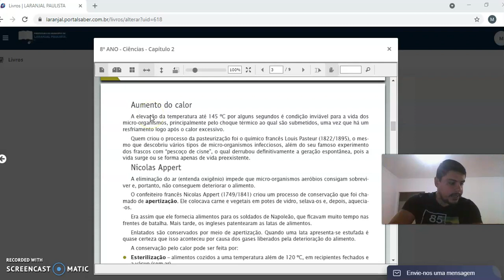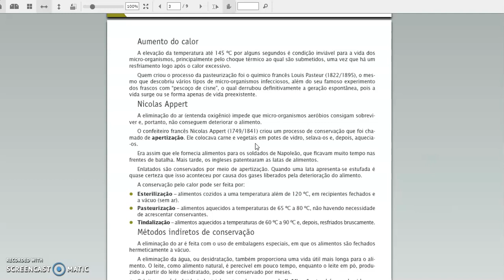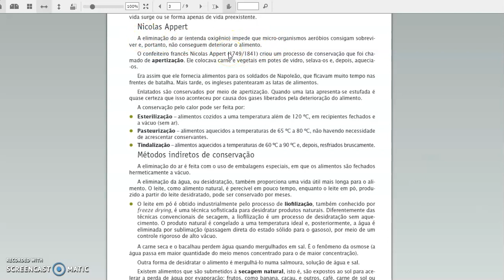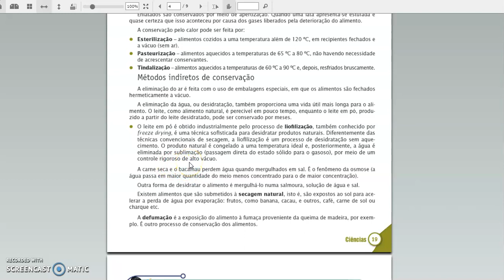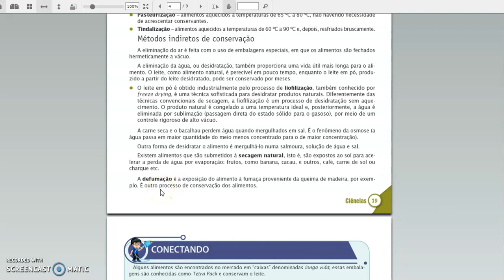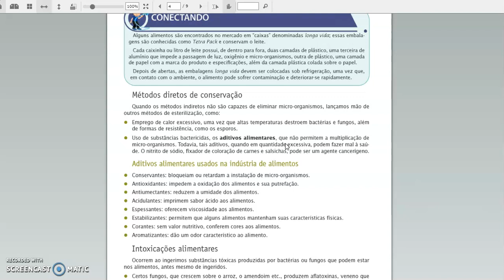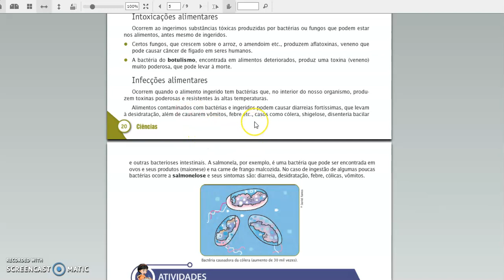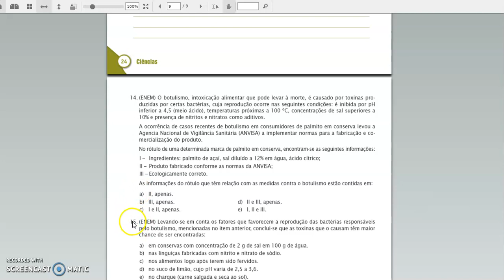8ºANO CIÊNC APOST UNIVERSITÁRIO